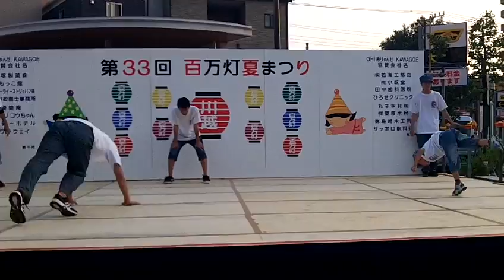2014 川越百万灯祭 GrooveFoundation 2